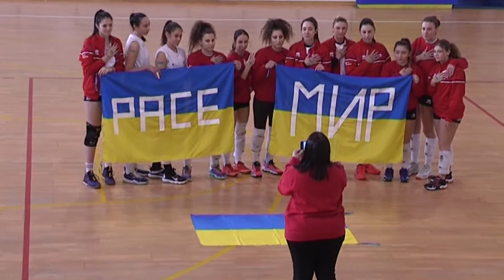Volley. Sieco e Abba ko, primo sorriso per l’Altino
Volley A2. La sconfitta di Reggio Emilia complica i piani salvezza per la Sieco Ortona che ora si gioca tutto nelle ultime 3 giornate. In A3 l’Abba Pineto cade al tie break con Macerata e si stacca dal primo posto. In A2 femminile l’Altino trova la prima vittoria proprio nell’ultima giornata di regular season